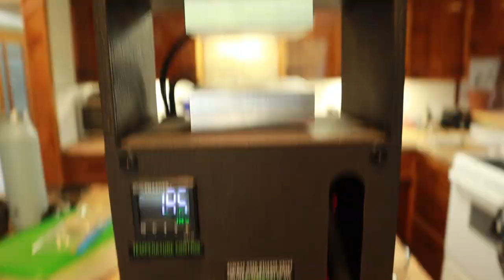Squishing 10 grams of bubble hash into rosin with the Nugsmasher OG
Join Herb as he squishes 10 grams of bubble hash into rosin with the Nugsmasher OG.  This round includes, Grand Daddy Purple and Blue Dream photoperiods from thebeesseeds.com and also from TerpyHighs stomped berries and macnana.

XS and P series:
Amazon US and Canada

Amazon Canada site

P series

** My Equipment **

Viparspectra xs4000

Viparspectra p2500

Viparspectra xs1000

True Liberty Turkey Bags

Vivosun 6” exhaust fan/filter

Inkbird temp and humidity controller

Levoit humidifier

Amazon heater

Bluelab PH meter

Vivosun garden stakes

Skybasic Digital Microscope

Gamma seal lid

Jewellers loupe

Mini Hygrometers

TDS and PH meters

Analog timers

Digital timers

Thermopro Hygrometer